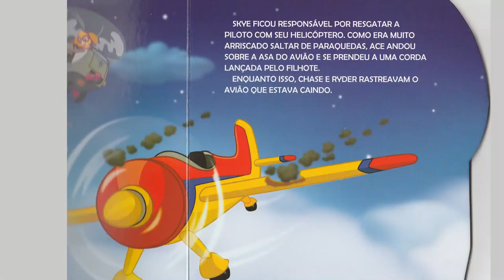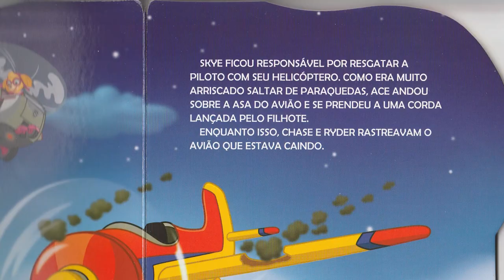Skye Salva a Piloto Acrobata - Leiturinha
Ler, contar e ouvir histórias são atividades pelas quais a criança pode conhecer diferentes formas de falar, viver, pensar e agir, além de um universo de valores, costumes e comportamentos de sua e de outras culturas situadas em tempos e espaços diversos do seu. A contação de histórias para crianças é, com certeza, uma das primeiras maneiras de transmitir conhecimento e estimular a sua imaginação. Ao ouvir ou ler uma história a criança pode fazer associações das suas próprias vivências. O processo de identificação com as situações presentes nas histórias faz com que a criança desenvolva meios de lidar com suas dificuldades, sentimentos e emoções. Esta ação é um estímulo à memória, porque resgata as experiências de cada uma.
Neste vídeo educativo, as crianças vão ouvir uma divertida história, que tem por objetivo colaborar de maneira positiva no desenvolvimento social, emocional e cognitivo da criança. Além de contribuir para o conhecimento, recreação, informação e interação necessária ao ato de ler.
Confira e divirta-se com sua criança !!!